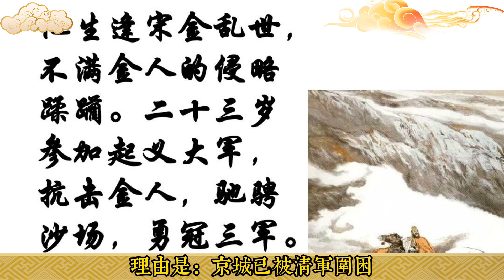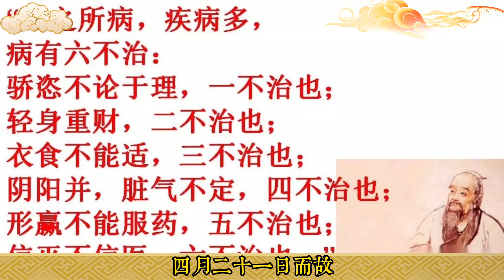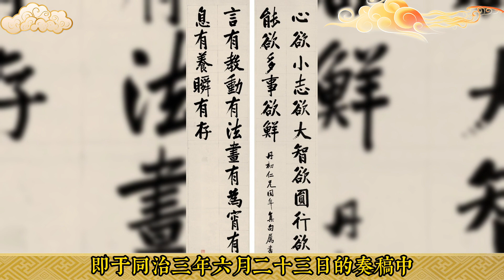曾國藩問太平天國為什麼會敗？ 李秀成苦笑：洪秀全死得太晚了